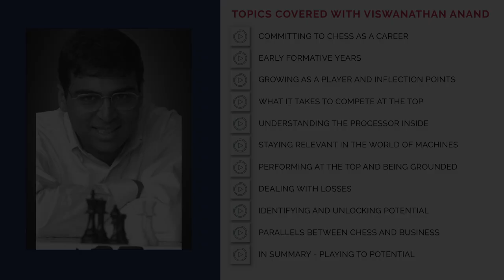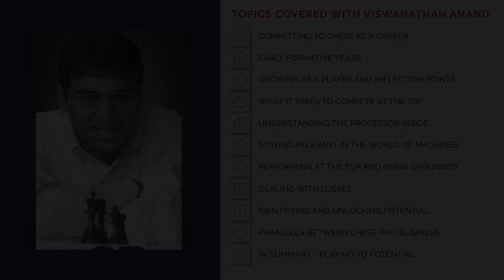P2P Extract #71 - Vishwanathan Anand - The power of Humans & Machines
Interesting perspectives from the Chess Legend on tech developments and the implications on humans. Useful insights in the context of developments with ChatGPT and beyond